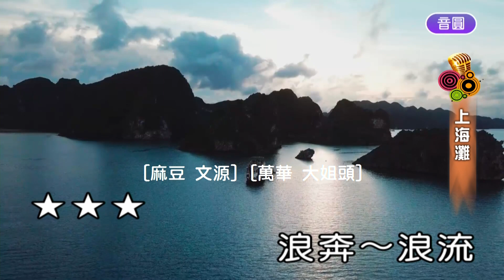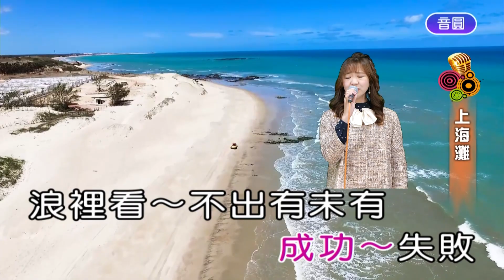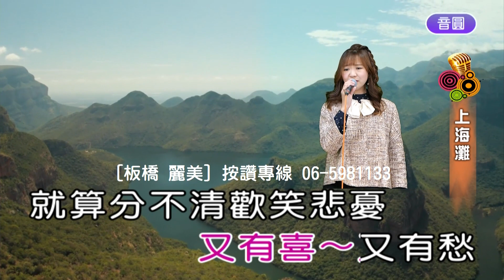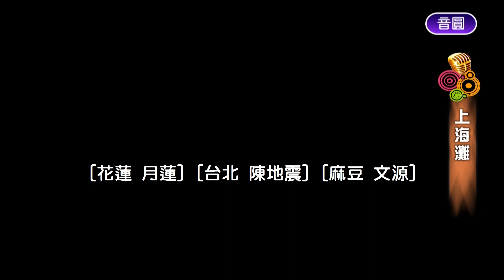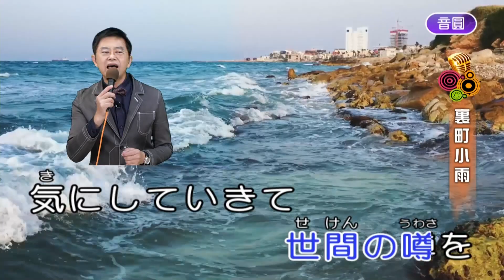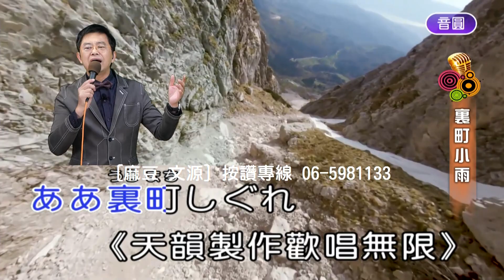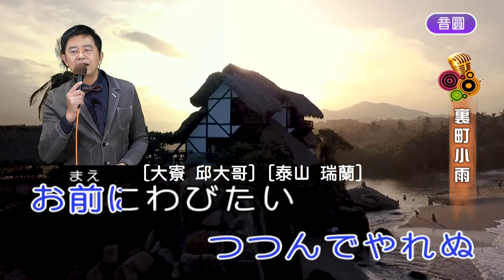[台灣看天下] 20230311-1